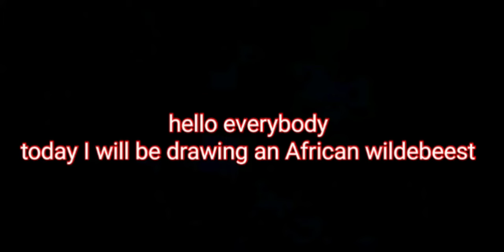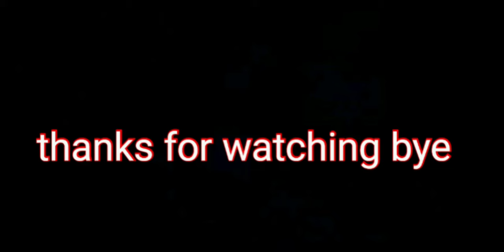Wildebeest Pencil Drawing (Dhava Amudhan)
this a pencil drawing of an African blue wildebeest